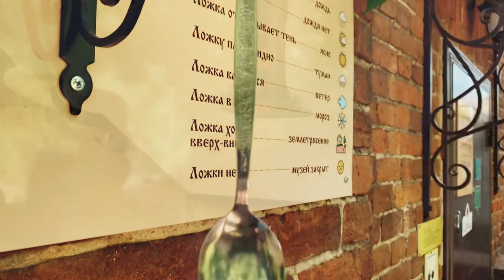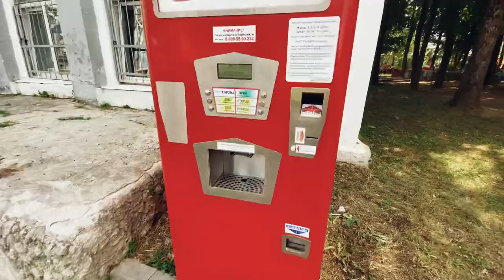Vladimir & Suzdal’ 2021